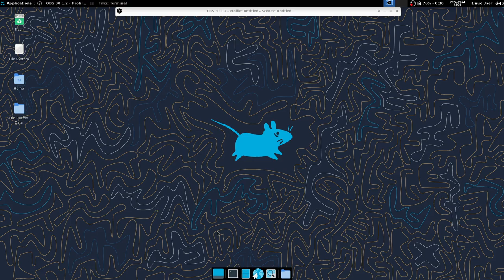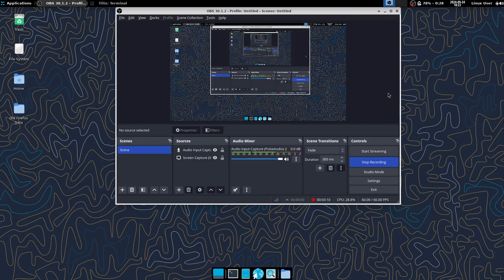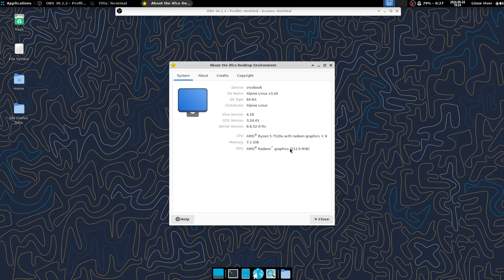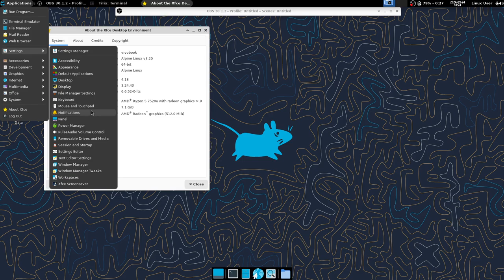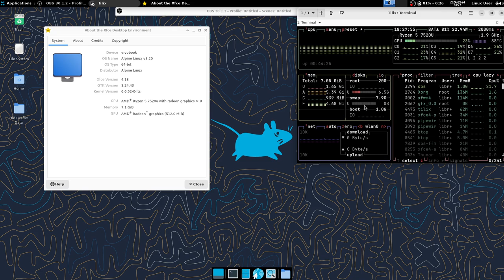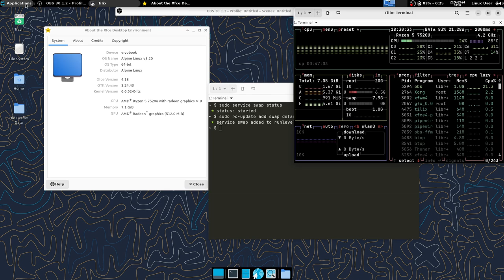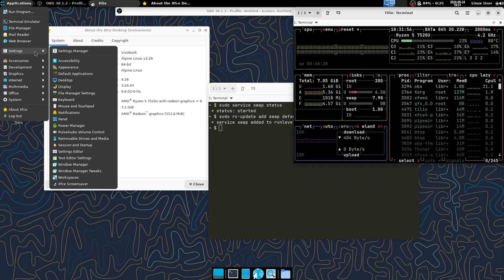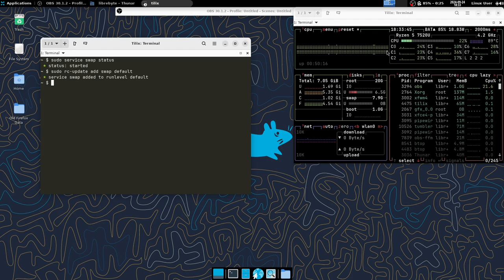Cómo luce Alpine XFCE en mi laptop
En este video, se muestra cómo luce el entorno de escritorio XFCE en Alpine Linux en una laptop, destacando su diseño y rendimiento.

Puntos claves

💻 Presentación del escritorio XFCE en Alpine Linux.
🎨 Panel oscuro y fondo de pantalla atractivo.
📊 Rendimiento del sistema con OBS y otros programas.
🛠️ Servidor de sonido PipeWire.
🖥️ Ventajas de XFCE en laptops de bajos recursos.
🔧 Revisión de herramientas y aplicaciones instaladas.